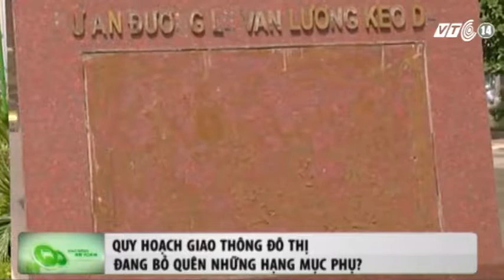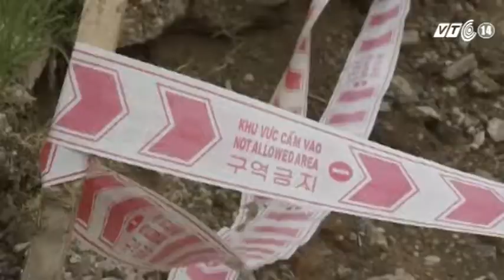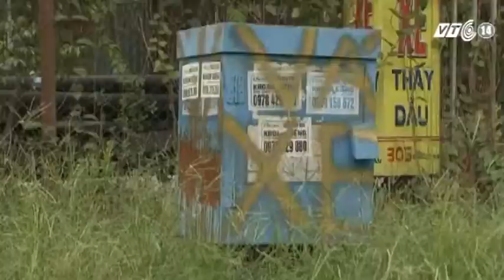VTC14_Quy hoạch giao thông đô thị đang bỏ quên những hạng mục phụ?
(Truyền hình VTC14) - Quy hoạch giao thông đô thị đang bỏ quên những hạng mục phụ?
Thực tế, không chỉ tuyến đường đắt tiền này, mà còn rất nhiều những công trình giao thông đô thị khác cũng đang có những khiếm khuyết tương tự mà chưa được xử lý. Phải chăng, phát triển giao thông đô thị của thủ đô đang bỏ quên những hạng mục phụ, khiến nhiều tuyến phố đẹp lại thành ra nhếch nhác, xấu xí.